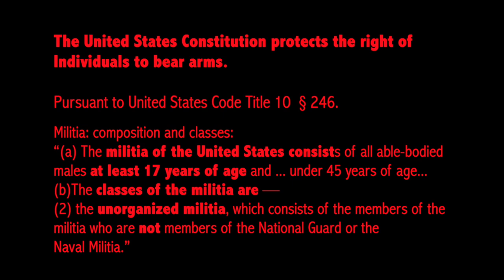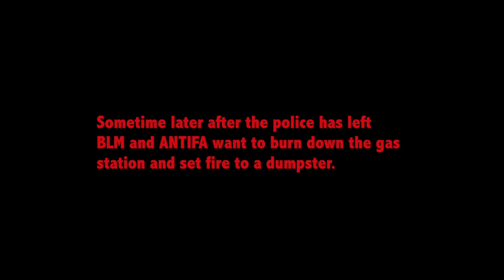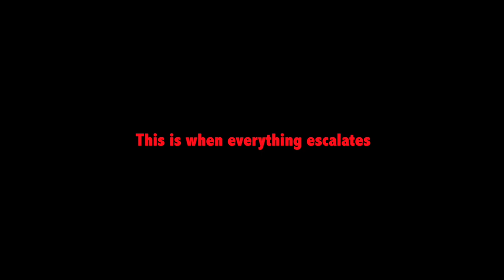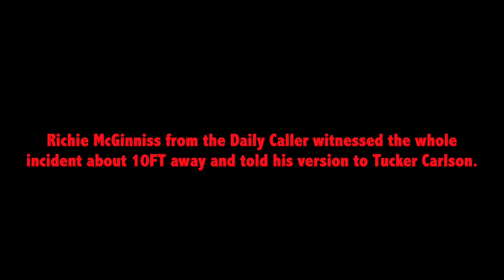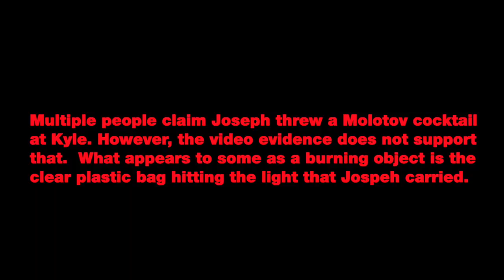Kyle Rittenhouse Shooting 08/25/20 GRAPHIC CONTENT - Final Version with EVIDENCE PROVING INNOCENCE.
GRAPHIC FOOTAGE!

This is the FINAL version with NEW additional footage and evidence that have become available since the last two videos I made.   It includes witness testimony.

CORRECTION! Thanks to Cindy for pointing the following out:  The gas station scuffle between ANTIFA/BLM and the militia over the dumpster burning happened BEFORE the first footage of Kyle coming back and sees the cops have blocked the road to the business he was guarding.  So it should be the following order:

1. The dumpster fire and scuffle at the gas station.  Kyle may not have been there at that time or at least I don't see him in any of the footage.
2. Kyle either left during that scuffle or had already left and was at the mechanic shop (where the first shooting to place later)
3. After the gas station altercation, the cops arrived and blocked the road where Kyle comes up later.
4. Kyle then walks back to the mechanic shop and that is when and where the first shooting takes place.

I mainly focused on the shooting aspect so I quickly put together a background without checking to make sure the timeline was correct.

This video is refuting the claim of Joseph Rosenbaum throwing a Molotov cocktail which is not supported by the video evidence and that Kyle was not legally allowed to carry a weapon in Wisconsin.

Some audio has been overlapping and various video edited together to try to narrate what happened that evening in Kenosha WI, on Aug 25, 2020.

Chaos broke out between Black Lives Matter (BLM), ANTIFA and local militia who appeared to have been hired by local businesses to protect their property.

Three people got shot and two people died, one from a gunshot to head.

The shooter turned himself in.  His name is Kyle Rittenhouse and he is 17 years old.  Reports state he may be charged with first-degree murder.

The first victim is Joseph D. Rosenbaum, 36 who was shot at 11:45PM.  He was a registered sex offender from Arizona and had an extensive criminal record that can be found online.  He was apparently released from prison due to Covid-19.

According to an autopsy conducted by the Milwaukee Medical Examiner’s Office indicated Rosenbaum suffered multiple gunshot wounds, according to the probable cause statement.
One shot was fired into his right groin, fractured his pelvis. Another shot to Rosenbaum’s back perforated his right lung and liver.  He also suffered a gunshot wound to his left hand, a superficial gunshot wound to his left thigh, and a graze wound to the right side of his forehead.

The second guy (who hit the shooter with a skateboard) that got killed is reported to be Anthony Huber, 26, who has a criminal history that includes charges of battery & repeat domestic abuse.  The autopsy revealed a gunshot wound to his chest that perforated his heart, aorta, pulmonary artery, and right lung.

The third guy that got shot in the arm and held a gun is Gaige Grosskreutz, 26. He's a member of the People’s Revolution Movement. He was filmed chasing after the teen w/a pistol. He was shot at close-range in the upper arm. He has a criminal record that includes being intoxicated & armed w/a gun.